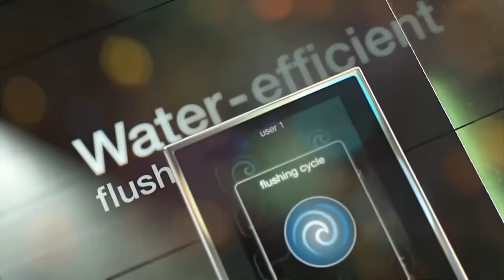The Kohler Numi 2 brings smarts to your parts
The Kohler Numi 2 is one of the wildest - and smartest - toilets on the market. This $7,000 commode is completely hands free and plays music and birdsong while you go. It's truly an amazing little robot.